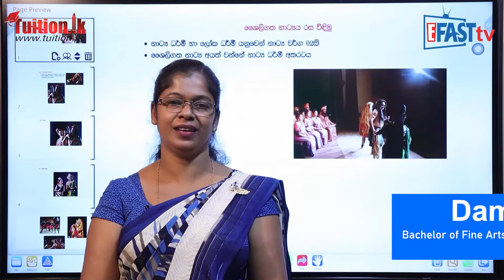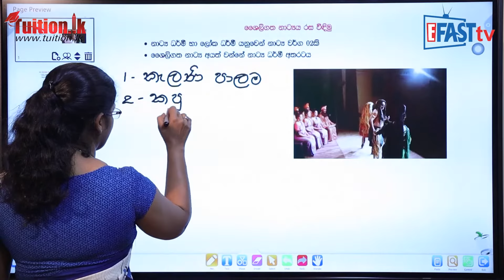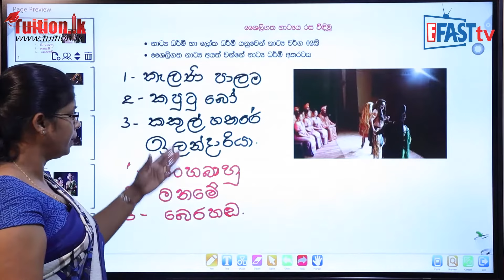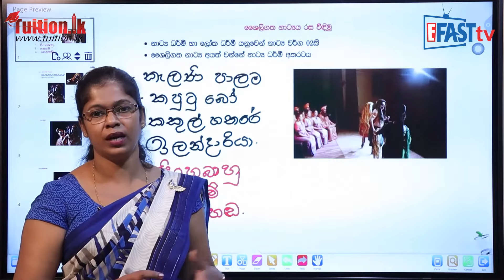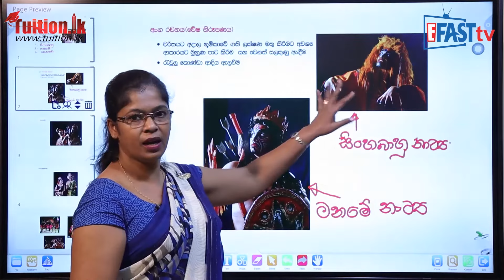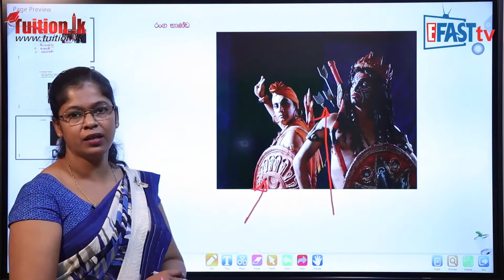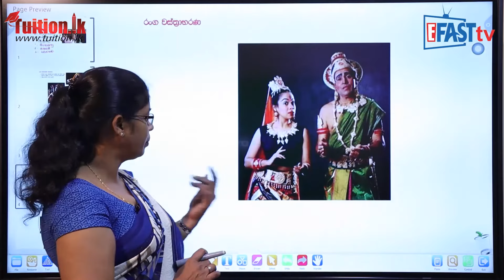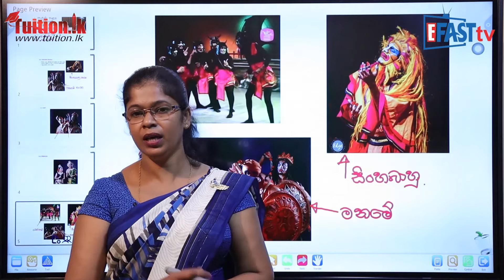චිත්‍ර විෂය - ශෛලිගත නාට්‍ය රස විදමු | 9 ශ්‍රේණිය - ART | Grade 09 Epi 05